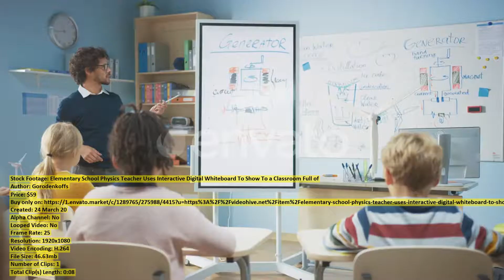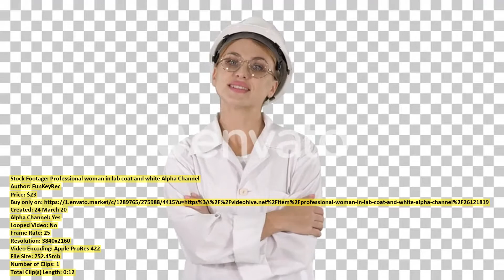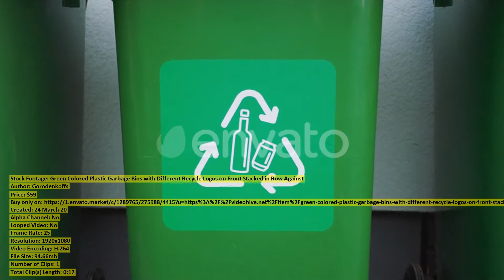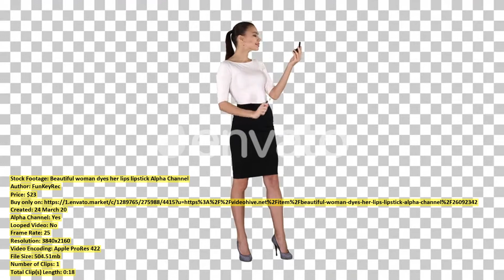Brave Firefighter Carries Injured Young | Stock Footage + Mega Pack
00:00 Brave Firefighter Carries... item 26097925 - Download
00:17 Skyscrapers in Pershing... item 26086265 - Download
00:37 Primeval Caveman Wearing... item 26108121 - Download
00:46 Graceful Woman Wriggling... item 26075205 - Download
01:10 Businessman in a... item 26107305 - Download
01:18 Portrait of Modern... item 26080836 - Download
01:33 Slow Motion Shot... item 26083710 - Download
01:44 Elementary School Robotics... item 26109099 - Download
02:00 Father and Son... item 26108953 - Download
02:22 Car Crash Traffic... item 26097704 - Download
02:33 At Sunset in... item 26081326 - Download
02:47 Elementary School Physics... item 26109824 - Download
02:55 Professional woman in... item 26121819 - Download
03:08 Real Estate Agent... item 26107388 - Download
03:22 Caucasian Man Is... item 26108351 - Download
03:35 Father and Son... item 26108923 - Download
03:47 Young male physician... item 26120719 - Download
03:57 Green Colored Plastic... item 26108385 - Download
04:15 Paramedics and Firefighters... item 26098359 - Download
04:28 Medical doctor holding... item 26111361 - Download
04:36 Beautiful Young Woman... item 26106037 - Download
04:52 On the Car... item 26098348 - Download
05:07 On the Car... item 26097943 - Download
05:23 Salami and sliced... item 26096788 - Download
05:50 Male Football Fan... item 26088098 - Download
06:45 Grandfather and Granddaughter... item 26082704 - Download
06:54 Father and Son... item 26108405 - Download
07:10 Caucasian Man Holds... item 26088124 - Download
07:45 On the Car... item 26097935 - Download
08:01 Father and Son... item 26108410 - Download
08:19 Real Estate Agent... item 26107403 - Download
08:33 Happy Father Holding... item 26108354 - Download
08:50 Man putting on... item 26083367 - Download
09:00 Backstage of the... item 26096703 - Download
09:13 Beautiful woman dyes... item 26092342 - Download
09:32 Portrait of Cute... item 26111682 - Download
09:49 Father and Son... item 26108938 - Download
10:07 Portrait of Primeval... item 26108037 - Download
10:17 Father and Son... item 26108947 - Download
10:30 On the Car... item 26098141 - Download